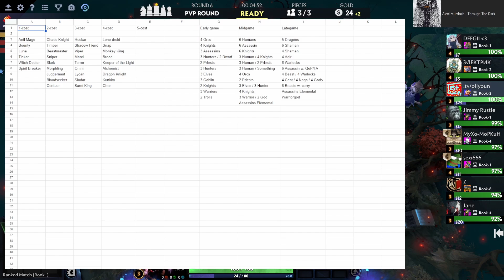Dota 2 Auto Chess ~ Luna Trolls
~Classsssic Luna Trolls !

; you can come catch some games with me, chat, or just hang to tunes & talks and whatever else we do ~